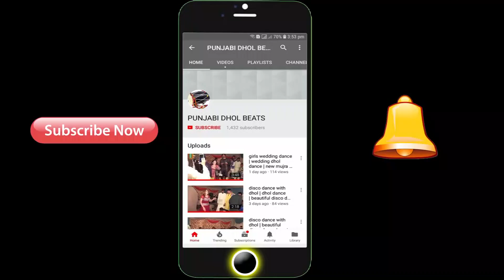Sajan Jani Jhumar Grup Jalalpur Bhattian | The Best Dhol Dancer Parti Jalalpur Bhattian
ulfat movies
shoukat ali ulfat
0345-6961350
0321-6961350